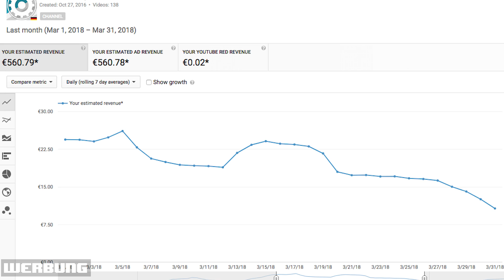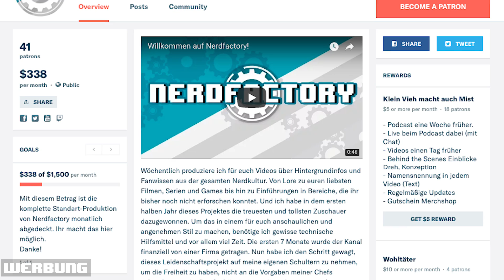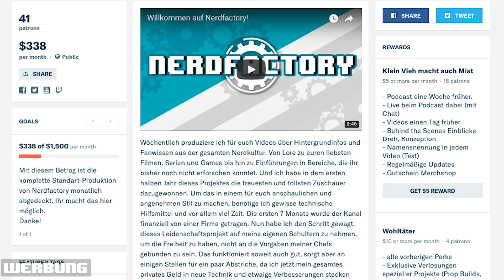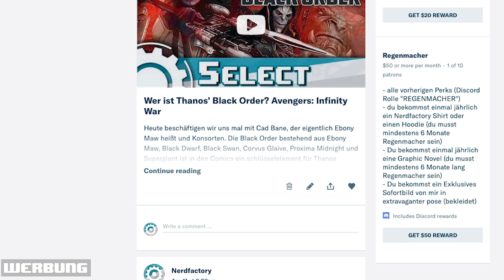So könnt ihr mir helfen & den Lego Millenium Falken gewinnen!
Den Kanal zu führen kostet nicht nur Zeit sondern vor allem auch mehr Geld als er aktuell einspielt. Um das ganze weiter aus zu bauen bin ich aktuell NOCH etwas von euch abhängig. Wer also Lust hat dieses Projekt zu Unterstützen UND noch etwas als Gegenleistung bekommen möchte sollte hier mal genau zuhören. Es gibt einige Möglichkeiten den Channel zu Unterstützen.
Ihr wollt dieses Projekt unterstützen?
► Jeder Einkauf bei Amazon*
Kommt zum Labern mit mir und der Community auf meinen Discord!
Folgen sie mir unauffällig:
Moderation: Luc von Nordheim
Redaktion: Luc von Nordheim
Schnitt: Luc von Nordheim I Annika Schaub

Basierend auf einem Konzept von Lucas von Nordheim